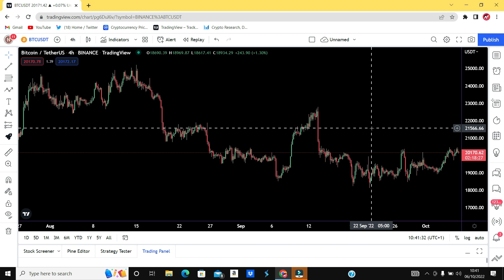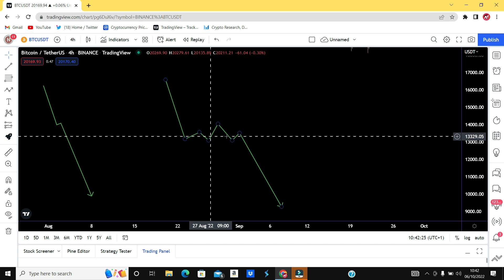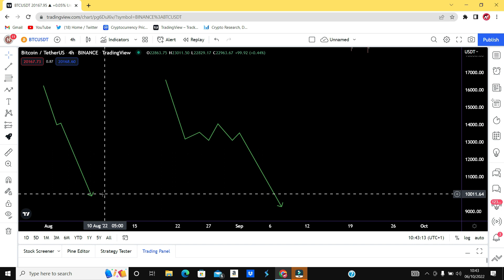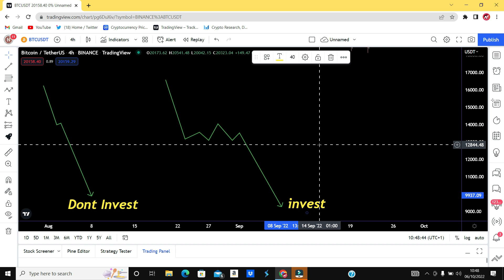NO LOSS ONLY PROFIT Crypto Investing Strategy _ How Not to Lose Money IN cryptocurrency - 100% Works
No Loss crypto Trading Strategy - No loss only profit Strategy - 100% works